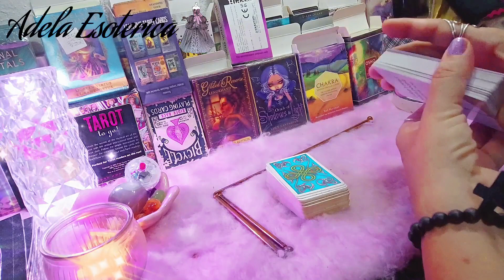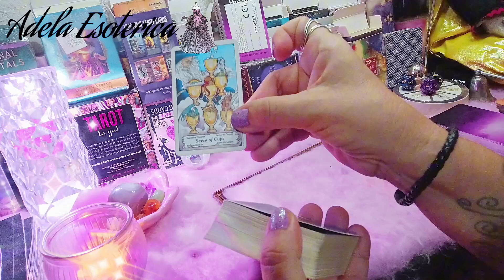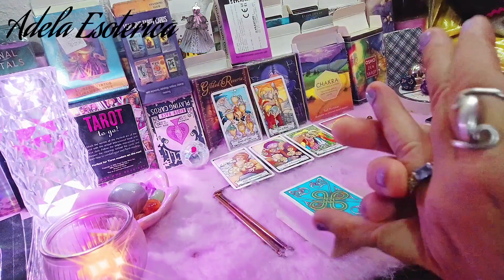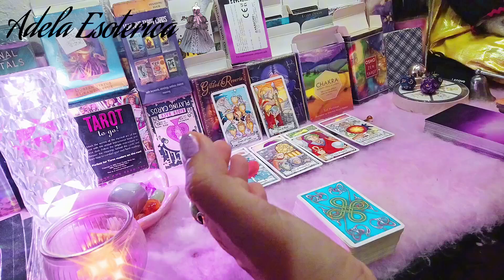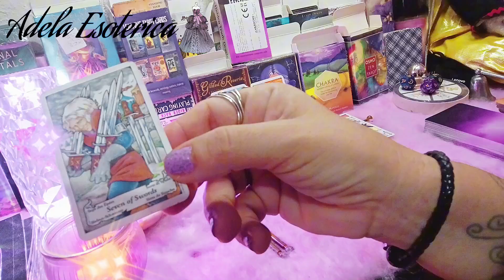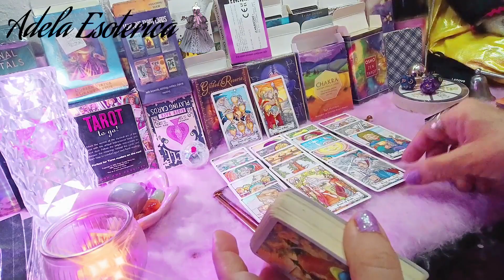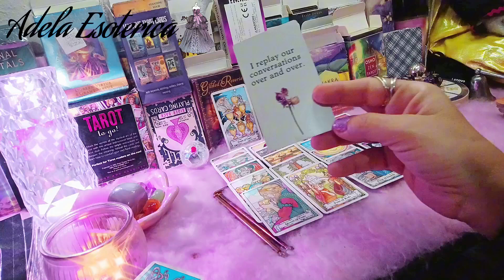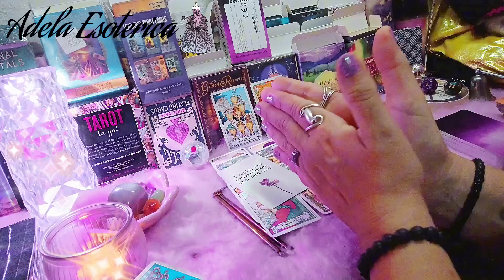📱SORPRENDETE😨TE LLAMAR A Y TE LO DIRA❓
Saber que paso después de que nos separamos y más en las temporadas que se viven en carne propia cuando extrañamos a alguien especial y queremos saber de su pensar hacia uno..

Don't forget to suscribe and actived the notification bell to know when I ll post a video and show me what do you think about the  paranormal and Esotéric side... No less important share my content I ll be very thankful with you...

No olvides suscribirte y picar la Campanita de notificaciones para que cuando suba un video sepas y vengas a visitarme... Me gustaría saber que opinas de el lado Esotérico y paranormal con lo que sucede en el.. Y no menos importante te pido compartas mi contenido, te lo agradeceré...

Necesitas ayuda? Requieres saber lo que atañe hoy? Quien es? O quien fue o por que y que paso?
Lecturas de Tarot personales mándame un mensaje de WhatsApp para concretar una cita aquí ⬇️
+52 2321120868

Adela Zamitiz
Buscame en Facebook me encuentras como Adela Zamitiz

       ✨Paypalme✨
Apoyame para más contenido, te lo agradeceré, publicamente

Muchas gracias.. 🤍